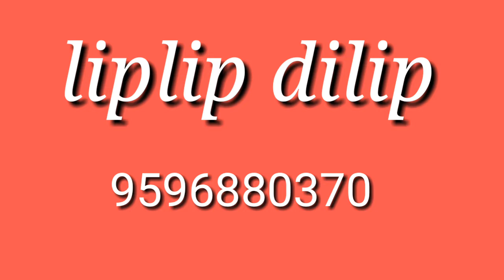ye par nadi wo par nadi dilip ray karma geet piano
ye paar nadi o paar nadi dilip ray arma geet cg piano liplip dilip